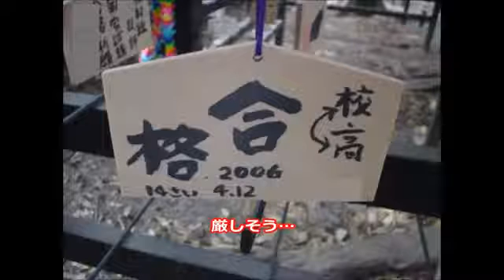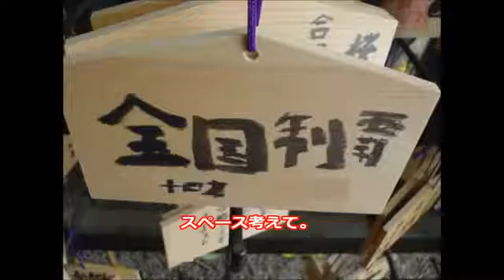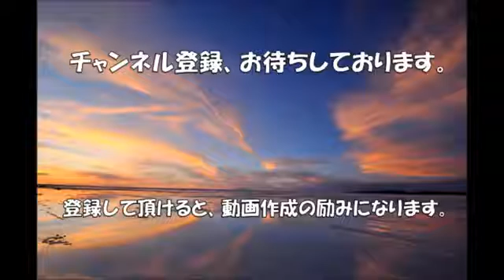【驚愕】よく見ると とんでもない何かがおかしい不思議な画像・写真まとめ⑨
今回でパートⅨになりました。

世界中には色んな”何故？”と思うような、

おかしなことがたくさんあります。

少しでも笑って貰えたら幸いです^^;

【管理人おすすめ動画】↓
【驚愕】よく見ると とんでもない画像　不思議な画像・写真まとめ【一部閲覧注意】⑨

【驚愕】よく見ると とんでもない画像　不思議な画像・写真まとめ【一部閲覧注意】②

【驚愕】よく見ると とんでもない　不思議な画像・写真まとめ！！思わず二度見どころか三度見！何かがおかしい画像集【閲覧注意】①

音楽引用元：
サイト名⇒『甘茶の音楽工房』